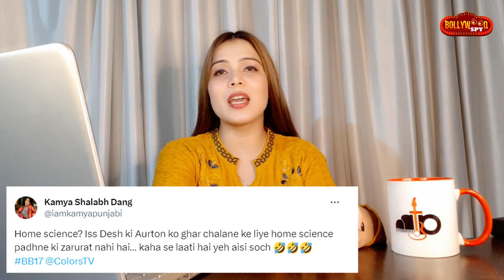Bigg Boss 17 | Mannara Vs Ankita Fight Par Kya Boli Kamya Punjabi